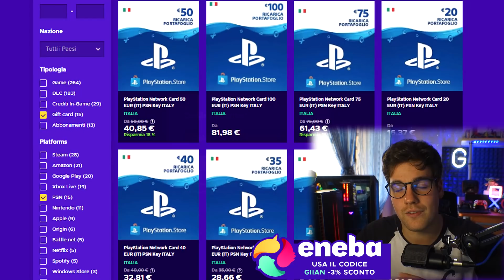REACTION alle MIGLIORI CLIP dei PRO sulla NUOVA REBIRTH 😱 I migliori player al mondo [Warzone Ita]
Reagisco alle migliori clip su rebirth i migliori player al mondo warzone
► 💊LOOT (Gaming booster):
- Ultra Istinto

ORARI VIDEO:
- Ogni giorno alle 15:00
🟡💻 LA MIA ATTREZZATURA:
- Elgato HD60s
- Cuffie Astro
- Cuffie Economiche
- Microfono Audio-Technica
- Microfono Economico
- Asta per mic economica
- Asta per mic
- Scheda audio focusrite
- Scheda audio Economica
- Monitor PC
- Monito Gaming
PROGRAMMI USATI:
- Sony Vegas 14
- Photoshop cs6
CANZONE INTRO: HELP PAPA ROACH

EPIC FUNNY MOMENTS - MOMENTI DIVERTENTI SU WARZONE ITA - RECORD Call of Duty Modern Warfare Battle Royale
come migliorare su COLD WAR MULTYPLAYER ITA + WARZONE
REACTION IL PLAYER PIÙ FORTE AL MONDO DI WARZONE fixwarzoneita cheater hack